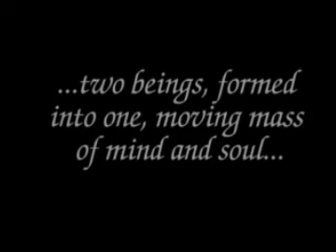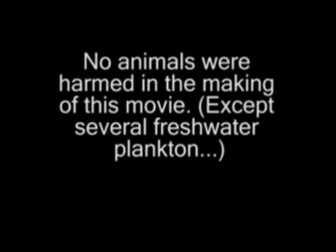The Greatest Feat